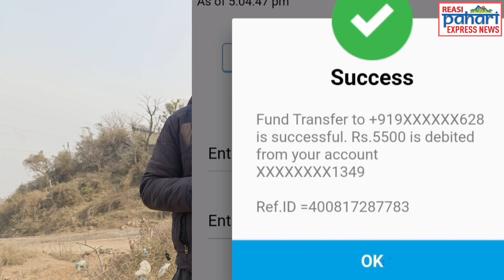Reports dekhe Dumper owner Jagdev Singh aur BJP Leader Kulwant Singh illegal mining exposed kiya?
Illigal mining seized B.27 Salal Himna Distt.Reasi ke authentic proof milay Pahari Express News Channel.

Next puri reports dekhe ki Dumper owner Sh Jagdev Singh aur BJP Leader Kulwant Singh kya exposed kiya?

Bhuri Singh(B.S Rajput) reports 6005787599